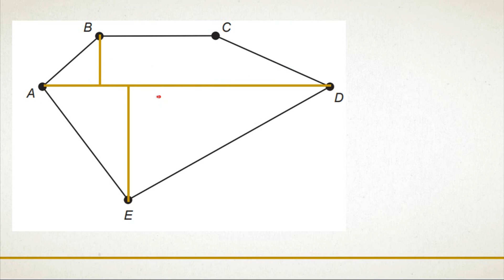ENEM 2018 (2ª Aplicação) - Q.145 (Prova Amarela) - Matemática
Uma pessoa possui um terreno em forma de um pentágono, como ilustrado na figura. Sabe-se que a diagonal AD mede 50 m e é paralela ao lado BC, que mede 29 m. A distância do ponto B a AD é de 8 m e a distância do ponto E a AD é de 20 m.
A área, em metro quadrado, deste terreno é igual a

a) 658
b) 700
c) 816
d) 1132
e) 1632